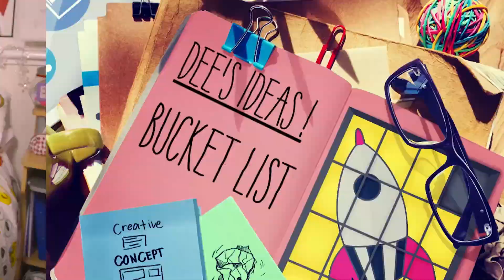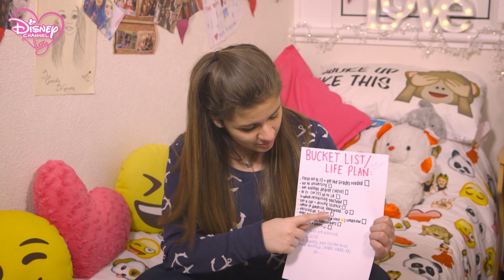Bucket List & ASKDEE Q&A | The Disney Channel Vlog #35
Dee shares some big dreams from her 'Bucket List' plus answers your questions in ASKDEE Q&A. There's an exclusive sneak peek of new movie 'Mark & Russell's Wild Ride' and fan-girling over Ariana Grande's new song!!

Keep up with all the latest news about Disney Channel shows on our official Disney Channel Facebook

Check out the latest talent shots at our official Instagram feed